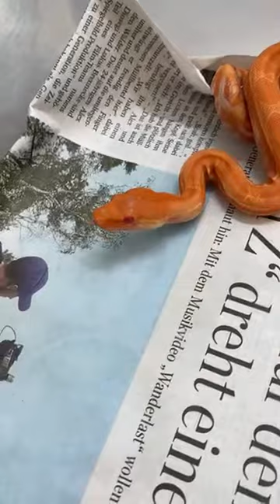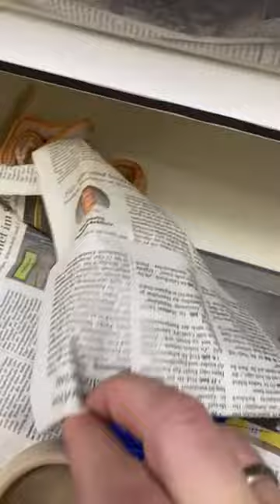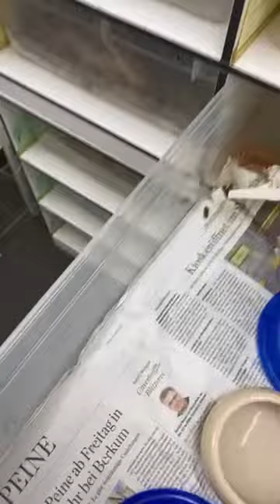IMG Specter Jungle litter - Huge surprise - new combo at Imperatormorphs🔥🙌🏻